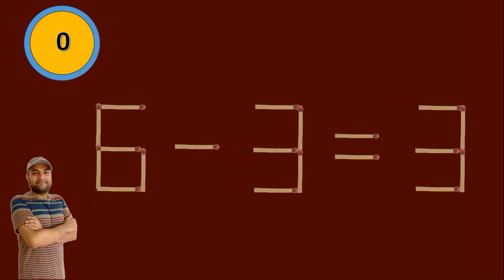Move only 2 sticks to make equation correct | Matchstick Puzzle 5+3=5